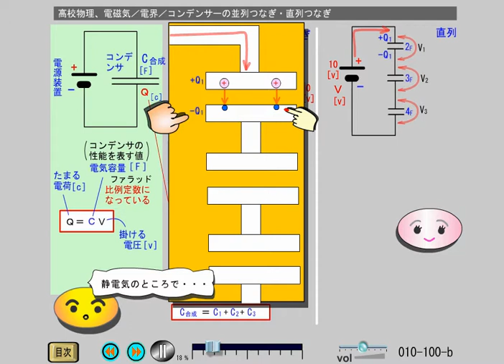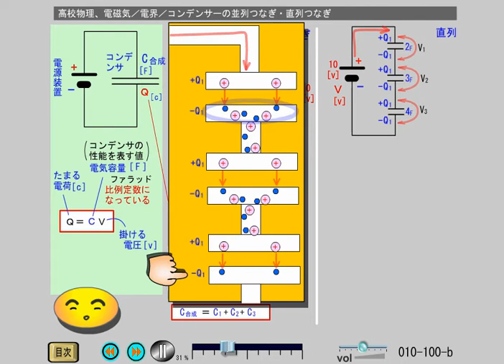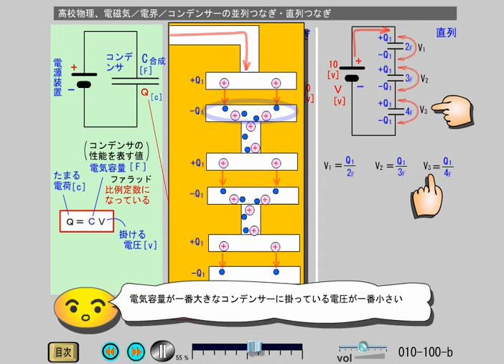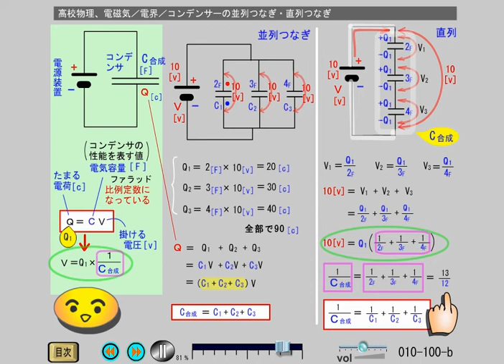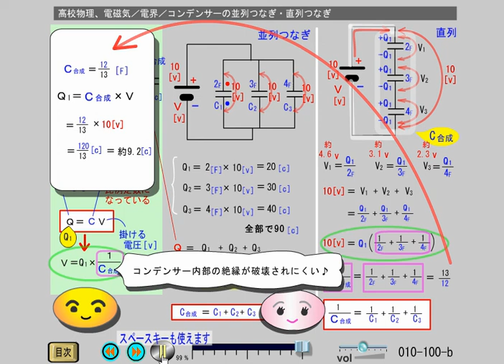高校物理 電磁気 (10-100-b)電界／コンデンサーの並列つなぎ・直列つなぎ（直列の場合）